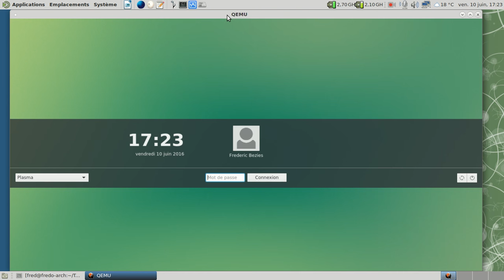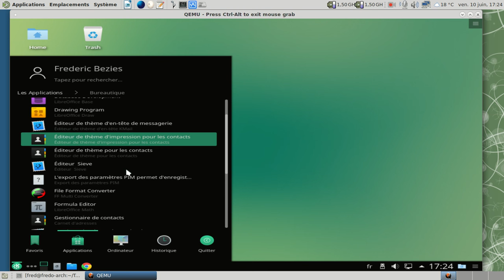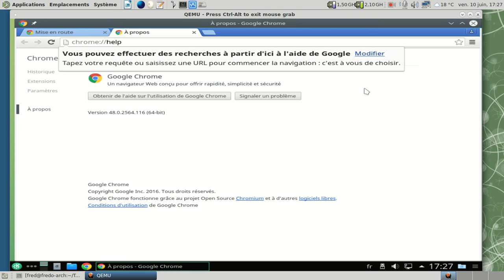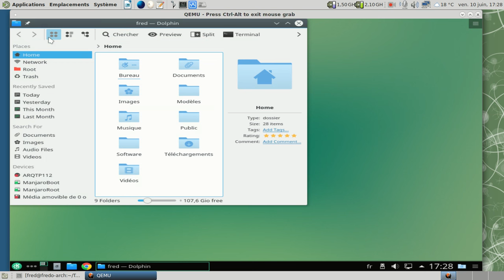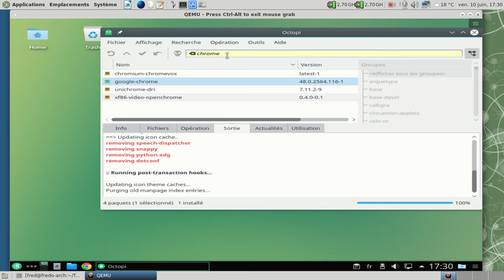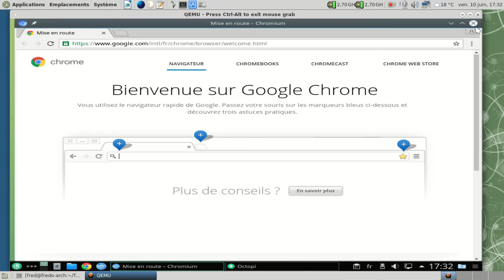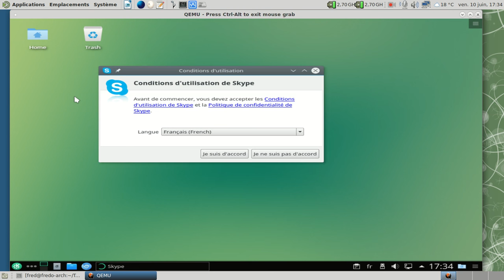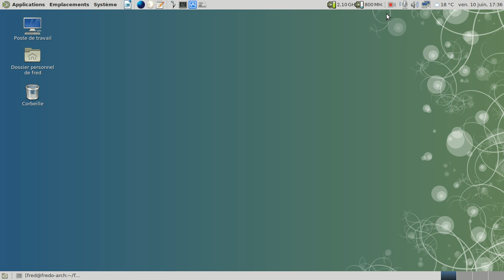Arquetype CRT 16.03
En gros, une Manjaro Linux KDE "retouchée" avec quelques petits bonus.